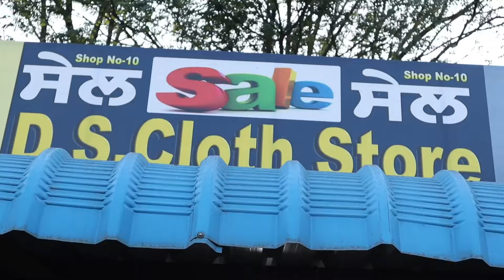Samrala Special Boutique Suits Branded Print Suits घर बैठे ऑर्डर करें | D S Cloth House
Shop Address:- DS Cloth House samrala

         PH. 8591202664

searching Tags

ludhiana
ludhiana market

ludhiana
ludhiana market
gaisala road
gausala road
madhopuri market
ludhiana city

ludhiana kapda
cloth market
velvet
welewt suit

ludhiana gaushala

Keshav corner
ladis sweter
ladies dress
girls dress

palazoo
sarara

ludhiaan bedsheet
blanket ludhiana

Ludhiana innermost
Ludhiana woolan. Kids wear
Ludhiana woolan
boutique suits
party wear suits
punjabi suits
cotton suits
patiala suits
ex mill suits
fancy suits
designer suits
ladies suits
ramtex suits
omtex suits
branded suits
imperial suits
sahiba suits
jai vijay suits
riva suits
kani suits
cotton kani suits
luxurious suits
cheapest suits

                 # wholesale shop
top design
                 # bridal suits
                 # fabric collection
jaipuri design